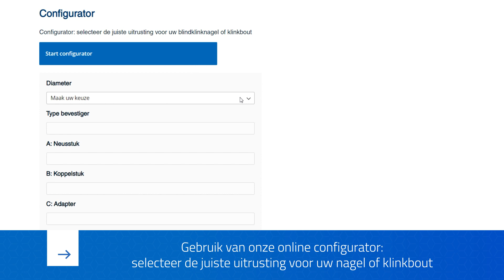Instructievideo: onderhoud neusstuk M-Grip en C6L klinkbouten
Montage en onderhoud neusstuk 99-1477UK, 99-3003 en 99-3006 voor verwerking van M-Grip en C6L klinkbouten. Gebruik van onze online configurator: selecteer de juiste uitrusting voor uw nagel of klinkbout.

Meer weten? Wij hebben een team van sales en tooling engineers die u graag helpen bij de keuze van het juiste gereedschap.